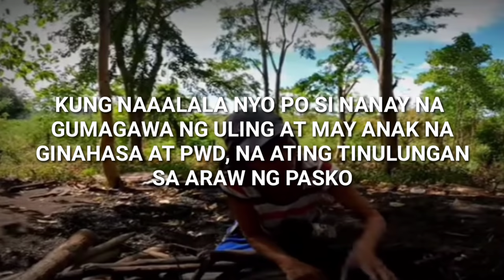(PART2) SALAMAT KAY LORIE LORIA VLOG AT MAGKAKA TIRAHAN NA SILA NANAY